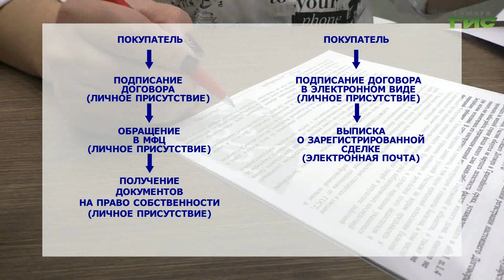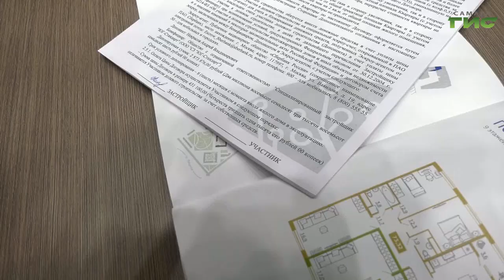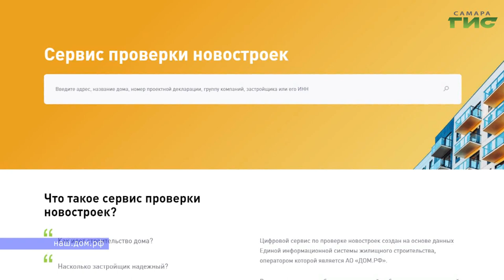Оформить квартиру в собственность в случае долевого участия теперь можно прямо в офисе застройщика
Оформить квартиру в собственность в случае долевого участия теперь можно прямо в офисе застройщика. А документы получить на следующий день по электронной почте. Подробности в нашем сюжете.